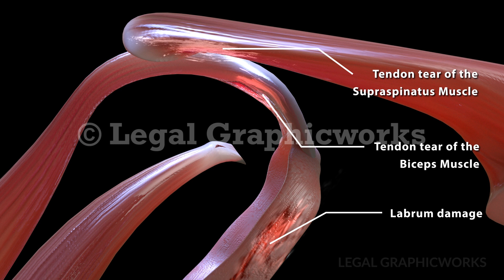Arthroscopic Shoulder Surgery Recreation 3D Animation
This is an example of a 3D animation created by Legal Graphicworks for use in a personal injury case at mediation and trial. The procedure was an Arthroscopic Shoulder Surgery where an examination probe was inserted to establish an interval portal. Legal Graphicworks has award-winning animators who are able to recreate the surgeries, based on the medical records and MRIs. Animation tells your audience the story of your client.